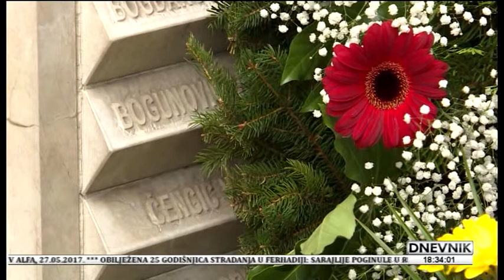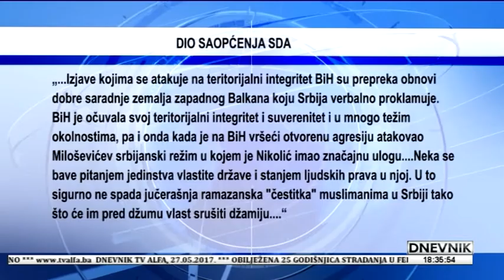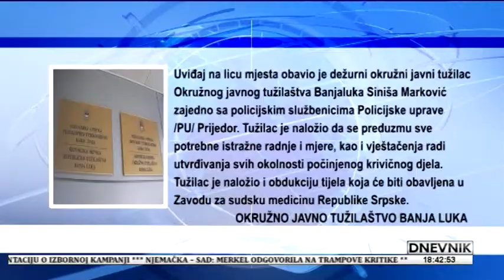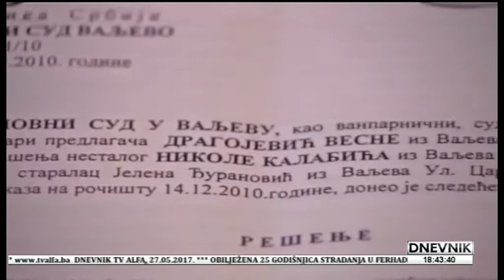27 05 2017 DNEVNIK TV ALFA